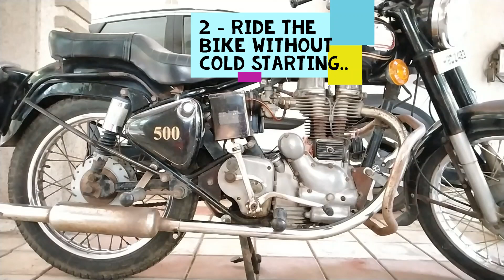Vlog # 28 - 6 mistakes Royal Enfield Bullet owners do | 6 गलतिया जो bullet owners हमेशा करते है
6 mistakes Royal Enfield Bullet owners do.
6 गलतिया जो bullet owners हमेशा करते है.

Old Royal Enfield Standard 350's specifications -  346cc Single Cylinder, Air-cooled, 4-stroke, contact breaker, cast iron engine with 18 hp @ 5625 rpm and has 32 Nm @ 3000 rpm of torque with right side 4-speed gears and gives mileage of around 27 to 34 KMPL.

This video was recorded on MI Note5 and the editing was done on windows 10 video editor.

ci engine bullet
right hand side gear
old bullet